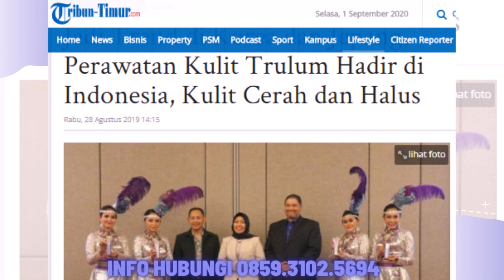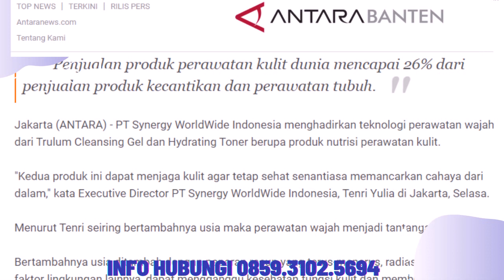Jual Trulum Skin Care Synergy Meningkatkan Kehalusan dan Kelembaban Kulit wajah di Maluku Tengah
Bahan Utama:
-Niacinamide
-Adenosine
-Ganggang Merah
 Melembabkan kulit tanpa kesan berminyak
-Ekstrak oat

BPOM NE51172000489